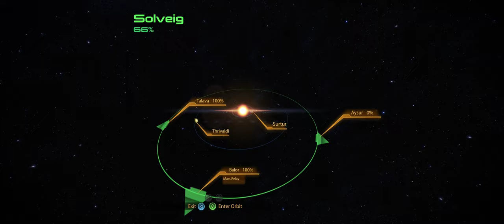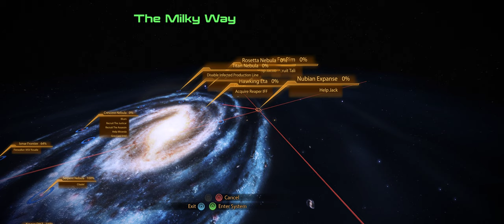Mass Effect 2 | Part 20 | Warp Ammo